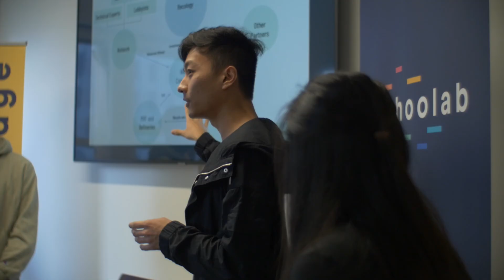Deplastifying the Planet - UC Berkeley course re-imagines products without plastic!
Deplastifying the Planet is project-based course designed to provide students with the opportunity to work alongside corporate partners to explore sustainable solutions for reduce plastic use (reduction, replacement, recycling, optimization...).